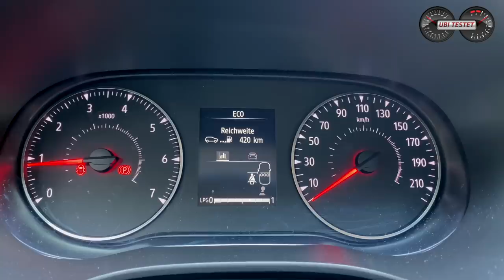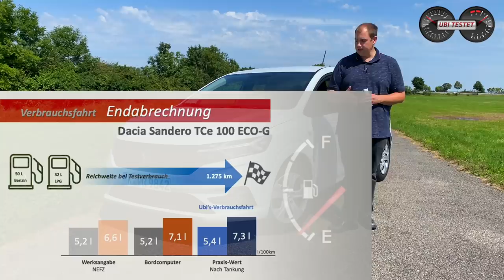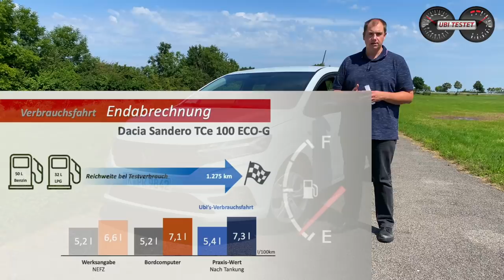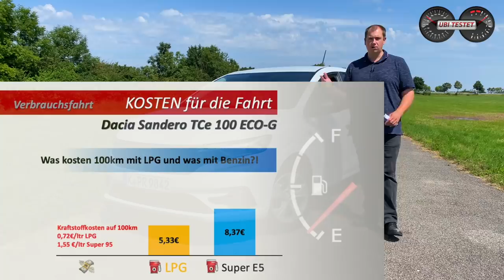2021 Dacia Sandero TCe 100 ECO-G Essential - Günstiger geht Neuwagen nicht! | Test - Verbrauch LPG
Der Dacia Sandero schimpft sich stets der günstigste Neuwagen in Deutschland zu sein. Heute teste ich den Wagen mit günstigem LPG (Autogas) Antrieb als Dacia Sandero TCe 100 ECO-G. Günstiger geht Autofahren im Neuwagen nicht, oder?!

Autogas ist für viele noch immer kein Begriff. Dacia Sandero hingegen schon. Hier treffen zwei Dinge aufeinander, die in ihrer Kombination dafür sorgen sollen, dass man so billig wie sonst nirgendwo einen Neuwagen kaufen und betrieben kann. Der Dacia Sandero TCe 100 ECO-G Essential kostet hier nur rund 12.000€ und dank Autogas (LPG = Liquid Petrol Gas) sind die Kosten pro 100km erstaunlich gering. Schaut selbst, was der Dacia Sandero mit LPG kann. Ich bin auf Eure Meinung sehr gespannt! Viel Spaß bei diesem Video :-)

Technische Daten des Dacia Sandero TCe 100 ECO-G:
EZ 5/2021
km: 5.000km
74kW / 101PS - 170 Nm
6 - Gang Handschaltung
Leergewicht: 1.200kg
0-100km/h: 11,6s
Vmax: 183km/h
Verbrauch WLTP:  6,6 l/100km (LPG) - 5,2 l/100km (Benzin)
Testwagen Listenpreis: 12.120 €

Kamera: Matthias Gill

Moderation: Matthias Gill

Dacia Sandero TCe 100 ECO-G:
Kraftstoffverbrauch kombiniert 6,6 l/100 km Flüssiggas & 5,2 l/100km Benzin, CO2-Emissionen 104 g/km (LPG) 118 g/km auf Benzin nach NEFZ